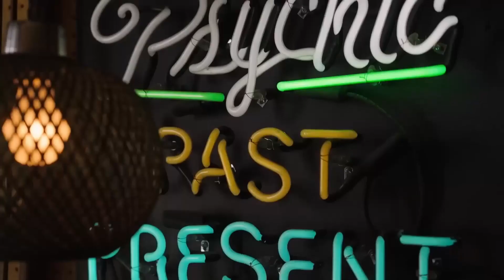TOP 5 MOST ANTICIPATED SERIES OF 2024. PART 1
"The Penguin"     Late 2024
"Avatar: The Last Airbender"    February 22, 2024
"Fallout"    April 12, 2024
"3 Body Problem"    March 21, 2024
"Agatha: Darkhold Diaries"    Late 2024